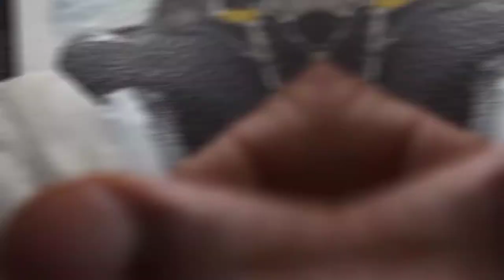Aadiyogi : sketch and paint by - TJ artist .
ART - statue of Aadiyogi
Type - water colour
Artist - TJ
Editor- TJ

Draw - pencil - artline